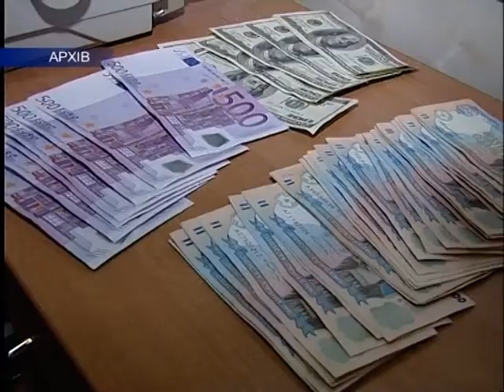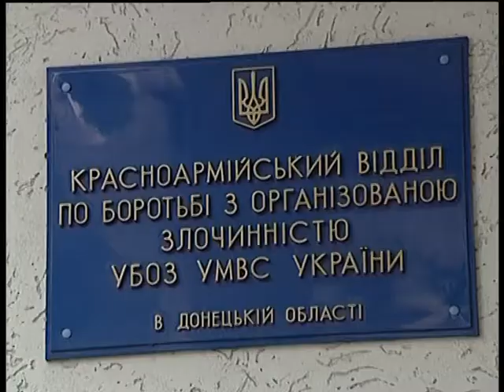21.07.11 Красноармейский ОБОП задержал наркоторговцев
Красноармейский ОБОП принимает все необходимые меры по обезвреживанию организованных преступных групп, которые занимаются распространением наркотических и психотропных веществ в особо крупных размерах. В этом году сотрудники ОБОП прекратили деятельность 3-х таких групп. Последняя занималась сбытом амфетамина и метамфетамина на территории Красноармейского и Добропольского районов.